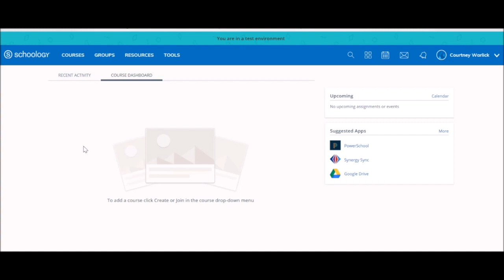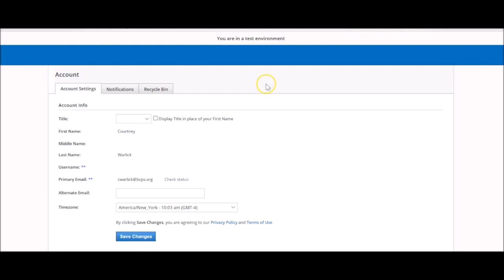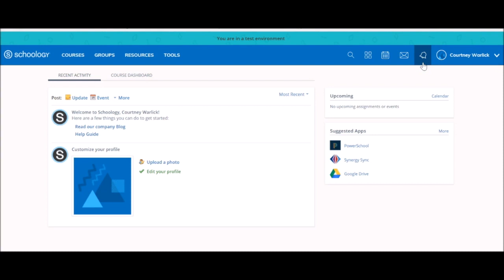Quick Tip 3 Navigating your Parent Account in Schoology Russian